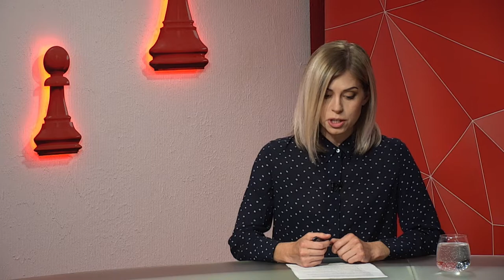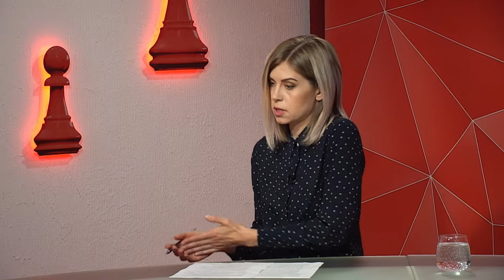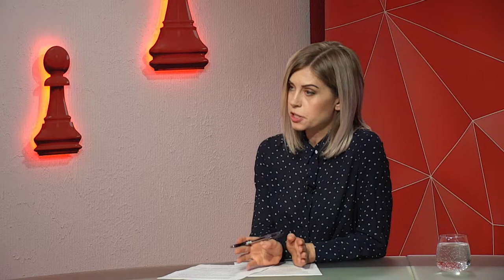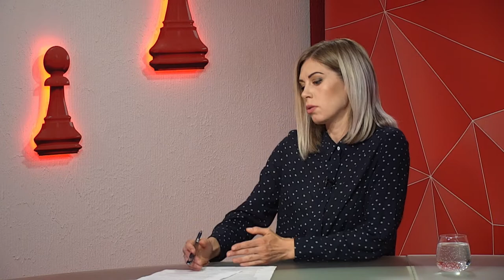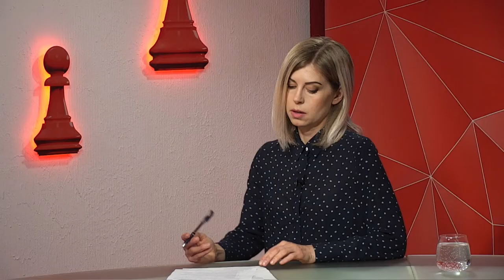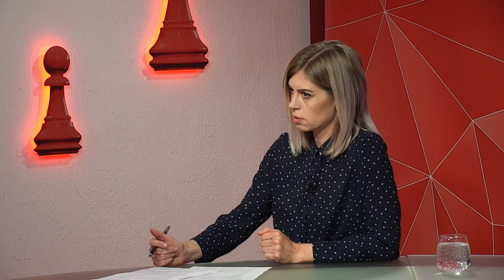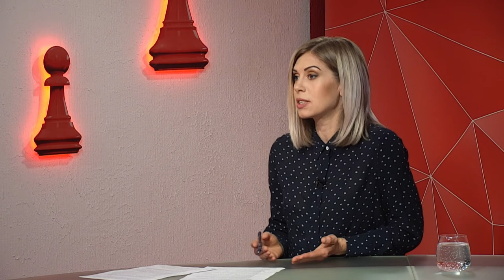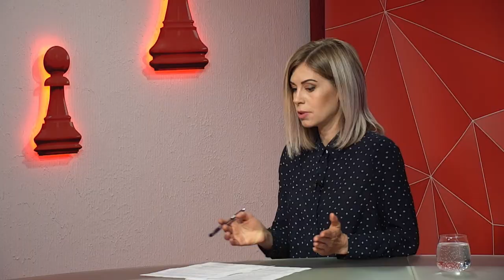Іван Семенюк про дільничних офіцерів поліції – програма «Шах і мат»